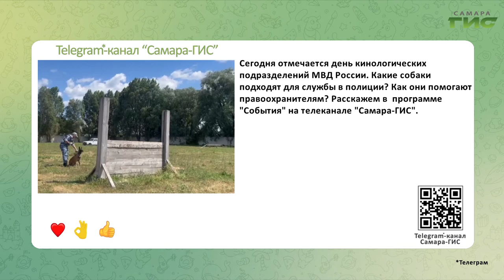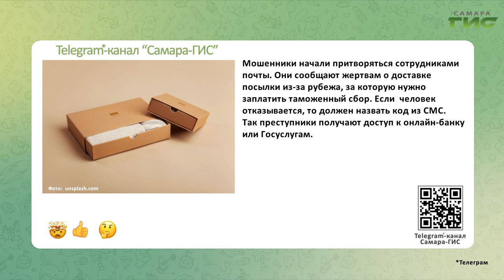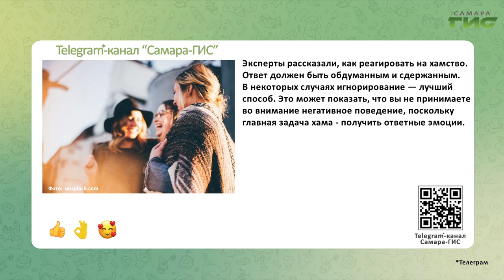Telegram-канал "Самара-ГИС": быстрые новости